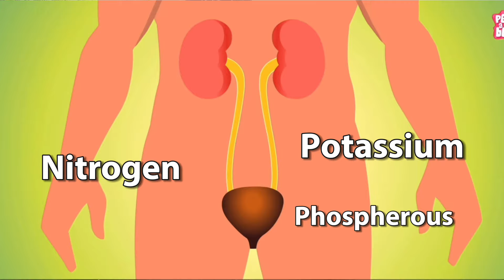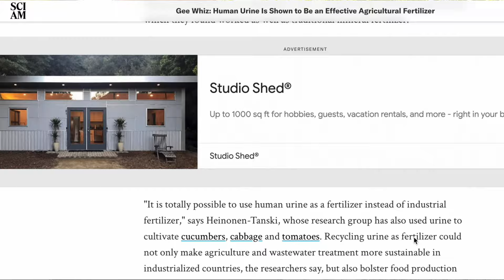The Best Garden Fertilizer We Already Have - Urine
Did you know Urine is one of the best garden fertilizers you could get your hands on?

That's right, it has everything your plants need.

But Urine is not only a great fertilizer, it's great for other things as well.

Watch the video. to learn what they are.

TROPICAL TREE SEED STORE

Preserving Bamboo with Vertical Soak Diffusion, Super Easy Method You Can Do In Your Own Backyard

My Favorite Bamboo Tools//
Bamboo Splitter, 3 cut
Bamboo Splitter, 4 cut
Bamboo Splitter, 6 cut
Bamboo Splitter, 8 cut
Bamboo Splitting Knife
Bamboo Carving Knife
Kakuri Japanese Pull Saw
Woodsman Pal Machete

Dewalt Hole Saw Kit
Dewalt ⅜”x12” Drill Bit

20 Mule Team Borax
Boric Acid

Seal It Green Xtreem Bamboo Sealer

MY GARDENING ESSENTIALS //
O’o Digging Bar
Okatsune Bypass Pruners
Hori Hori Garden Knife
Fruit Picker
Husqvarna 435 Chainsaw
Husqvarna Weed Eater
Honda Lawn Mower

OFF GRID ESSENTIALS //
Honda Generator
Bestek 1000 watt inverter
GoSun Solar Oven
Lifestraw, Family Size
HQUA UV Water Purifier

To learn more about going Off Grid in Hawaii check out our